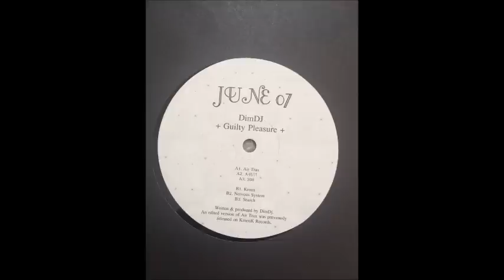Dim DJ - A4U?!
Dim DJ ‎– Guilty Pleasure / June ‎– JUNE07